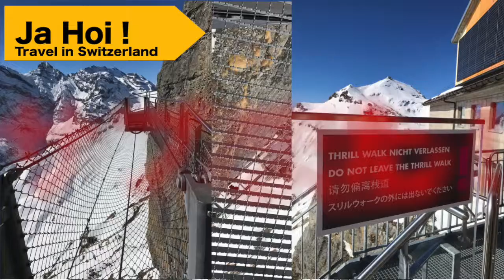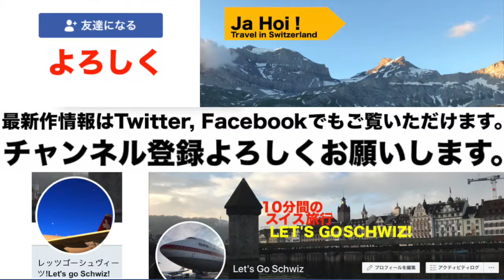スイスアルプス三大名峰 Schilthorn編2 スイスアルプスの旅！ 前面展望 ４K Travel in Switzerland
Birg(2677m)からSchilthorn(2970m)まで前面展望４Kでご覧ください。動画の0:04にBirgを出発します。
こちらはGoPro Hero７Blackの撮影です。
▼以前の動画は▼
スイスアルプス三大名峰　Schilthorn編１　スイスアルプスの旅！　前面展望　４K Travel in Switzerland
スイスアルプス三大名峰、ベルナーオーバーラント鉄道で行くスイスアルプスの旅！其の1
スイスアルプス三大名峰、ベルナーオーバーラント鉄道で行くスイスアルプスの旅！其の2
スイスアルプス三大名峰、ベルナーオーバーラント鉄道で行くスイスアルプスの旅！其の3
スイスアルプス三大名峰、ベルナーオーバーラント鉄道で行くスイスアルプスの旅！其の4
Switzerland スイス Let's Go Schwiz